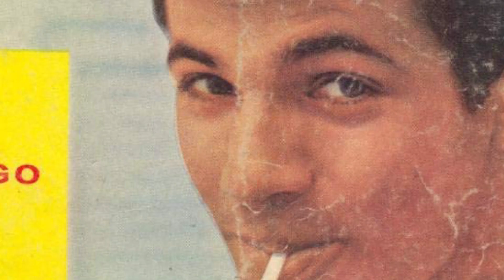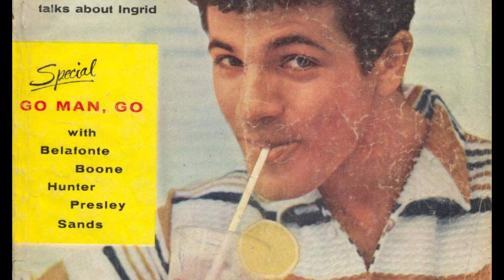The Life and Tragic Ending of Tommy Sands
Tommy Sands was born Thomas Adrian Sands on August 27, 1937. Sands was born into a musical family in Chicago, Illinois; his father, Ben, was a pianist, and his mother, Grace, a big-band singer.